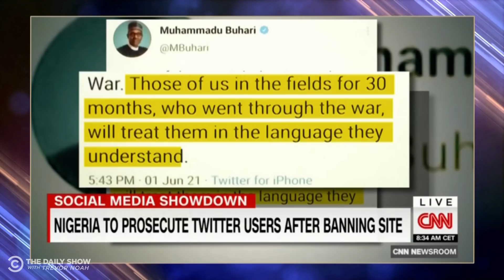Bezos’s Space Trip, Manchin’s Break from Democrats & Nigeria’s Twitter Block | The Daily Show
Jeff Bezos gears up for space travel, Senator Joe Manchin breaks from Democrats (again) over the voting rights bill, and the Nigerian government cracks down on Twitter.